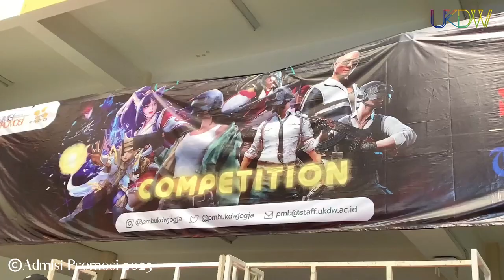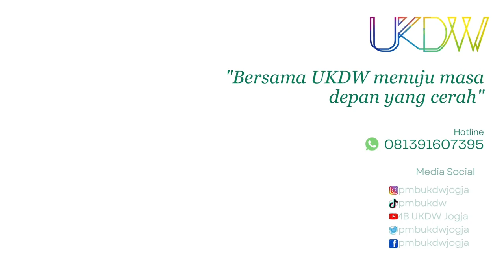E-sport Competition SMA Sekolah kerja sama se D. I. Yogyakarta dan Jawa Tengah: Day 2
Di hari kedua ini melanjutkan penyisihan dari hari pertama kemarin untuk menentukan Juara dari Lomba ini.
Acara dilaksanakan dari pagi sampai sore, dan berlangsung seruu dong..
setelah ditentukan pemenang Juara 1 dimenangkan oleh SMKN 1 Klaten, juara 2 dimenangkan oleh SMAN 1 Yogyakarta dan juara 3 dimenangkan oleh SMA Pangudi Luhur Yogyakarta.
Dari kategori umum juara 1 dimenangkan oleh tim Hayden Nyx dan juara 2 dimenangkan oleh tim MRL..

Informasi lebih lanjut:
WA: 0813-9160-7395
Copyright: Admisi & Promosi 2023